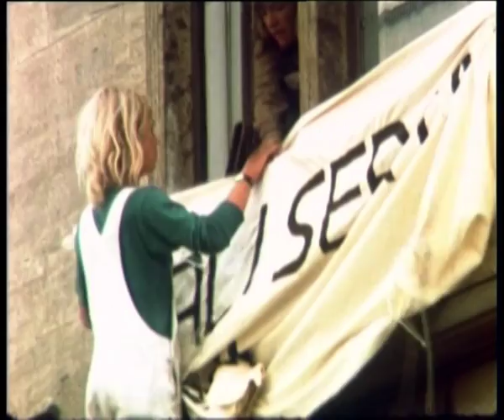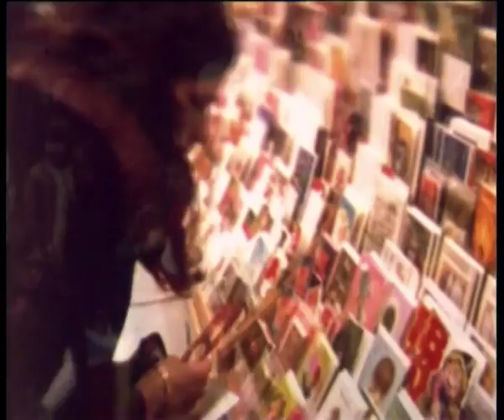Santa Army 1975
We're delighted to publish this rare English-language-subtitled version of the famous Chariot of the Sun theatre group's Santa Claus Army, taking direct action in the shops and workplaces of Copenhagen during Christmas 1974.
Copyright: Know How Film Kobenhavn 1975